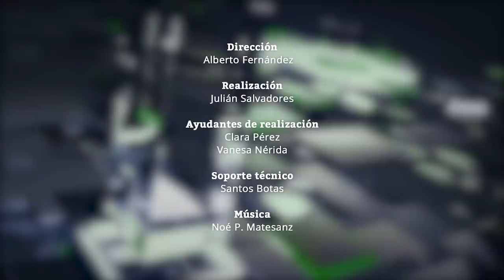Tomás Gómez: "Sánchez no debería ser el candidato a la presidencia" | CARA A CARA CON GABI SANZ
El ex Secretario General del Partido Socialista de Madrid, Tomás Gómez, debate esta semana en 'Cara a cara con Gabi Sanz' sobre la situación del PSOE y la decisión de Pedro Sánchez de adelantar elecciones tras la debacle electoral y critica al todavía presidente del Gobierno por tomar las decisiones pensando en lo que más le beneficia a él y no al partido o al país.